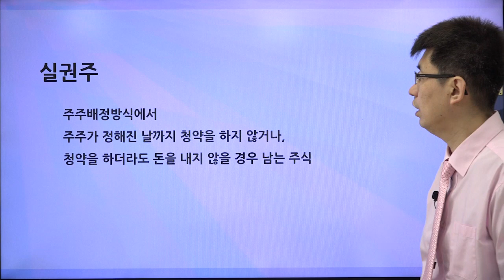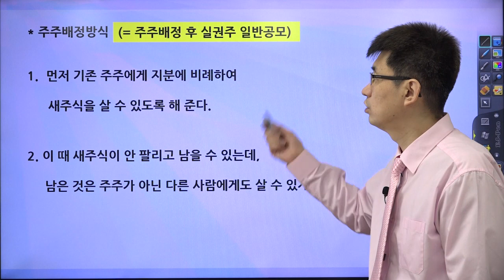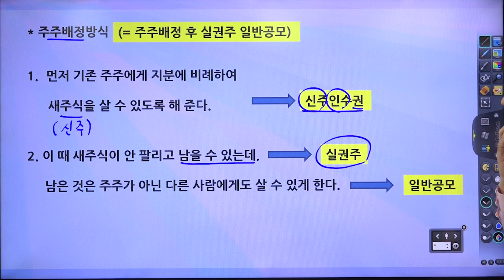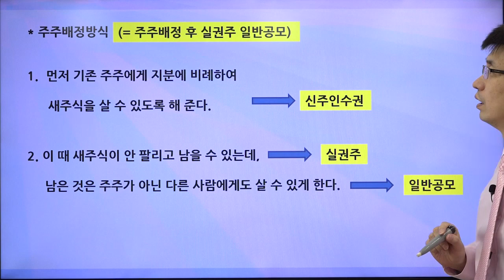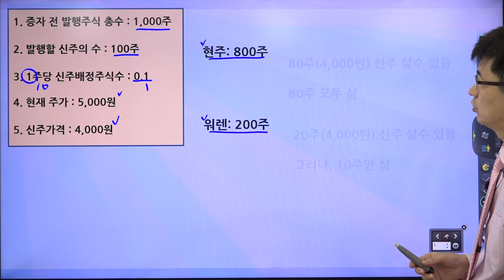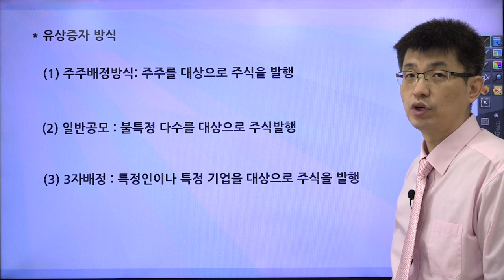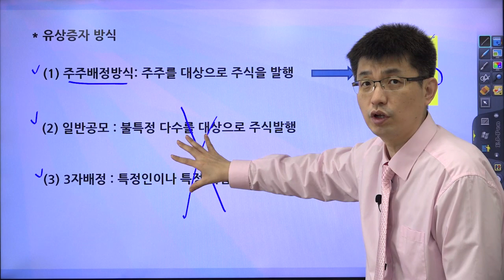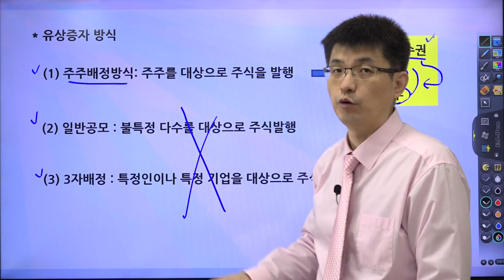[초보 주식 용어 17] 유상증자2 (실권주)[너무쉬운 금융용어 경제용어 61]